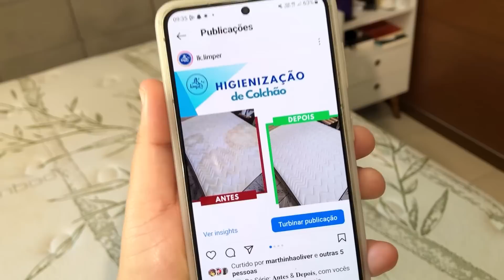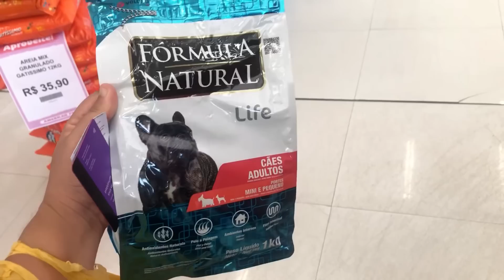DIA DE FAXINA | TIRAMOS AS MANCHAS DO COLCHÃO E CADEIRAS + MEU IMPLANTE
👉🏼 Link do hidratante Nívea

👉🏼 LK LIMPER | LIMPEZA DE ESTOFADOS

🌷VÍDEO DE HOJE:
COMO TIRAMOS AS MANCHAS DAS CADEIRAS E COLCHÃO + FAXINA E MEU IMPLANTE